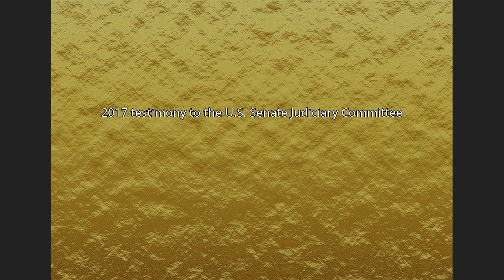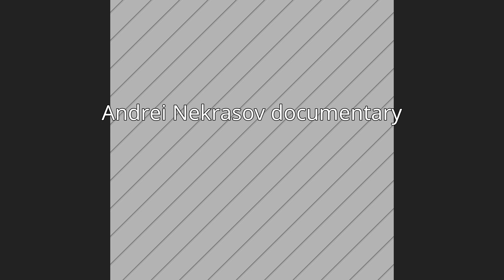Bill Browder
William Felix Browder (born April 23, 1964) is an American-born British financier and political activist. He is the CEO and co-founder of Hermitage Capital Management, the investment advisor to the Hermitage Fund, which at one time was the largest foreign portfolio investor in Russia. The fund, and associated accounts, eventually grew to $4.5 billion of assets under management. In 1997, the Hermitage Fund was the best-performing fund in the world, up 238%. The primary investment strategy of Browder was shareholder rights activism. Browder took on large Russian companies such as Gazprom, Surgutneftegaz, Unified Energy Systems, and Sidanco. In retaliation, on November 13, 2005, Browder was refused entry to Russia, deported to the UK, and declared a threat to Russian national security.Eighteen months after Browder was deported, on June 4, 2007, Hermitage Capital's offices in Moscow were raided by twenty-five officers of Russia's Interior Ministry. Twenty-five more officers raided the Moscow office of Browder's American law firm, Firestone Duncan, seizing the corporate registration documents for Hermitage's investment holding companies. Browder assigned Sergei Magnitsky, head of the tax practice at Firestone Duncan, to investigate the purpose of the raid. Magnitsky discovered that while those documents were in the custody of the police, they had been used to fraudulently re-register Hermitage's holding companies to the name of an ex-convict. The reregistration of the Hermitage holding companies was an intermediate step before the perpetrators used those companies to apply for a fraudulent $230 million tax refund, awarded on December 24, 2007.In response, in June and October 2008, in testimony to the Russian State Investigative Committee, Magnitsky testified against the perpetrators of the fraud, including the Interior Ministry officials who conducted the raid on Hermitage's offices.  Five weeks after his second testimony, on November 24, 2008, Sergei Magnitsky was arrested at his home.  While he was in custody, Magnitsky was mistreated and began complaining of severe pain in his back in May 2009. He became increasingly ill over the next several months and died. Medical expert reports that have been carried out in the years since have concluded that for the remainder of his time in pre-trial detention, Magnitsky received inadequate medical care, and may have even been given medication that aggravated his pancreatitis. The court judgment notes that "domestic authorities unreasonably put his life in danger."After Magnitsky's death, Browder lobbied for Congress to pass the Magnitsky Act, a law to punish Russian human rights violators, which was signed into law in 2012 by President Barack Obama.  In 2013, both Magnitsky and Browder were tried in absentia in Russia for tax fraud. Both men—Magnitsky had died four years prior—were convicted and sentenced to imprisonment. Interpol rejected Russian requests to arrest Browder, saying the case was political. In 2014, the European Parliament voted for sanctions against 30 Russians believed complicit in the Magnitsky case; this was the first time it had taken such action.
In July 2017, Browder testified to the U.S. Senate Judiciary Committee on Russia's alleged interference in the 2016 U.S. presidential election.
On October 19, 2017, Canada enacted its own Magnitsky Act, which permits the freezing of assets and the suspension of visas when officials from Russia and other nations are found to be guilty of human rights violations; Canadian firms are prohibited from dealing with foreign nationals who have grossly violated human rights. Other countries including Estonia, Lithuania, and the United Kingdom, have also enacted their own version of the Magnitsky Act.On October 21, 2017, the Russian government attempted to place Browder on Interpol's arrest list of criminal fugitives, which Interpol eventually rejected  the fifth such request on October 26, 2017. After the initial request, Browder's visa waiver for the United States was automatically suspended. After a bipartisan protest by U.S. Congressional leaders, his visa waiver was restored the following day. While visiting Spain in May 2018, Browder was arrested by Spanish authorities on a new Russian Interpol warrant and transferred to an undisclosed Spanish police station. He was released two hours later, after Interpol confirmed that this was a political case.